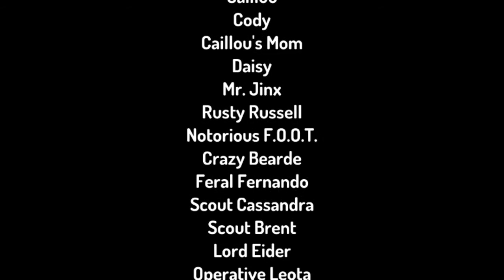Caillou Ruins The Toontastic Show And Gets Grounded